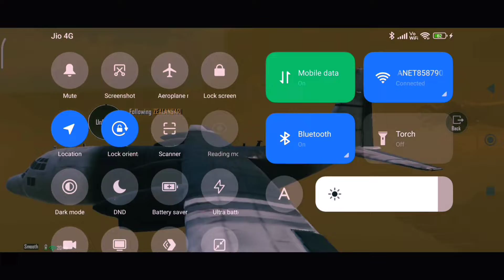“4vs2 | PHARAOH BOSS vs Zeal Team😱” | BROKEN ANCIENT SECRET 2.0..! -BGMI | SQUADS vs SQUADS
WARNING USE HEADPHONES AT HOME 🎧 ❌❌❌❌🔞🔞🔞🔞⚠️⚠️⚠️⚠️

GEAR USED
 ○ My PHONE : MI 11LITE
 ○ MY RECORDER : GLIPY

※I have only one YT channel. All the other YT channels are fake. Thank you!